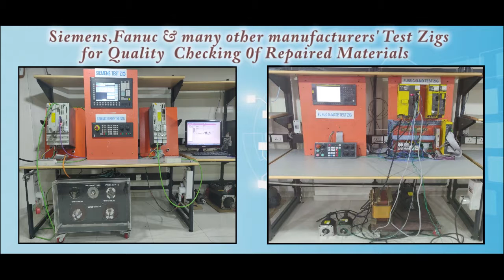FANUC A860 0360 T201 Encoder Repairs @Advanced Micro Services Pvt.Ltd Bangalore,India